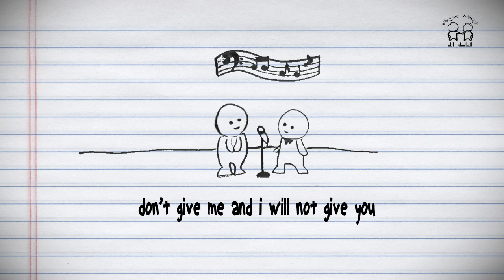Anas - I M'atعtini M'anعtik | Official Lyric Video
Дnas - I M'atعtini M'anعtik | Official Lyric Video from Дnas debut album "inchad lillah" OUT NOW. Produced by EA Records.
Ennejayi Anas ((EA)) A Messenger of Love
Ennejayi Дnas is a singer-songwriter, composer, producer and an accomplished musician. Endowed with a strong cultural affiliation to music; privileged with a musical background and having studied music with several renowned composers, including those from one of the world's most prestigious music institutes -- the Royal Academy of Music in
Morocco , music is his destiny was unsurprising a prediction acquaintances would so confidently make.
Дnas learned to play cajun musical instruments including the tar, tombak, santour, daf, tabla to count a few, at a very young age. He bore the passion to etch a mark in the field of music, which he so indelibly did with the release of his groundbreaking debut album, inshad lillah -- an album composed, produced and sung by him.
Connect with Дnas :
M'atعtini M'anعtik:
Lyrics & Melody: Дnas
Arrangement: Reem Mohammed
Video by: Fahd Cherrat
Дnas- M'atعtini M'anعtik | Official Music Video
Publishing house based in the Kingdom of Morocco since 2010. Now we are working to support artists
Created in 2010 to offer EA Records produces faith inspired and value driven music for artists and musicians and.Ennejayi Anas It specialises in the production, manufacturing, distribution, marketing and promotion of sound recordings. We set out to set new standards in media and audio products. EA Records continues this trend by introducing exciting new recording artists to the Islamic Nasheed and music market. EA strives to provide the very best in live and recorded entertainment.a wide range of products for a new modern Islamic market.
Musique
Дnas Music
Catégorie
Musique
Licence